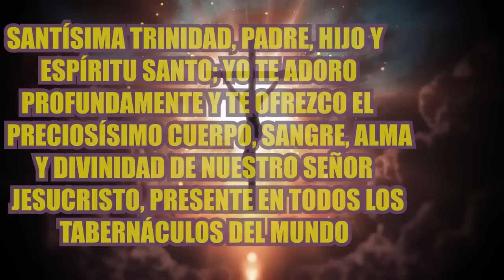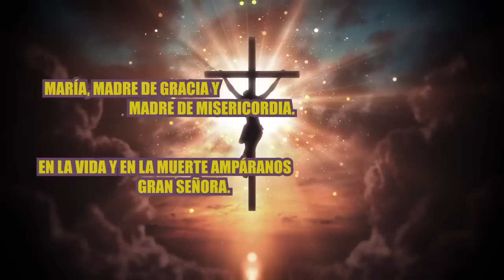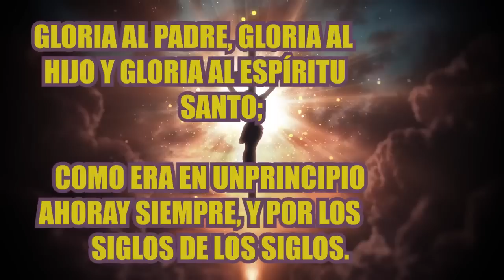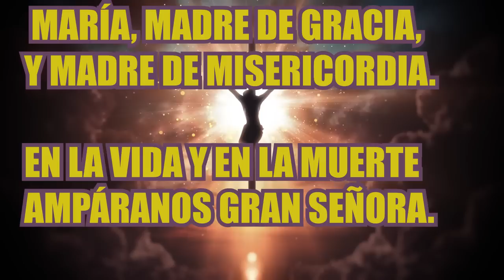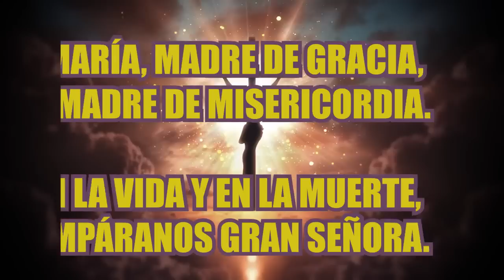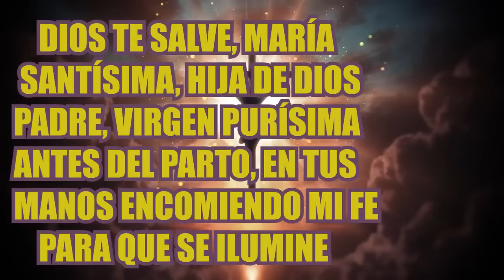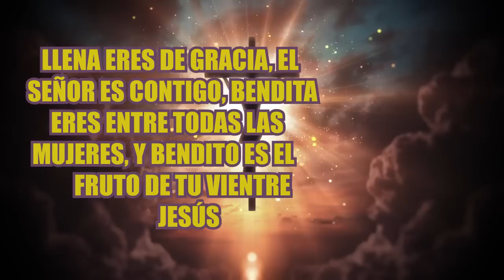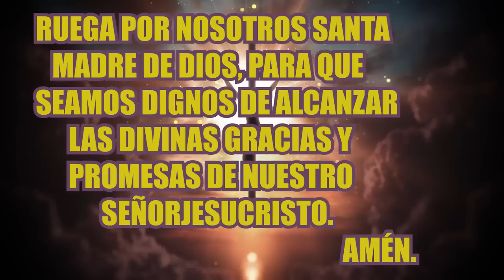SANTO ROSARIO DE HOY MIÉRCOLES 16 DE AGOSTO